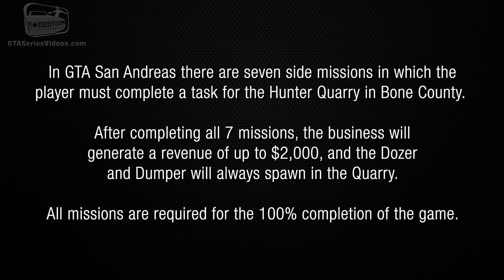GTA San Andreas - Quarry Missions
Grand Theft Auto: San Andreas Quarry Missions - Side Mission Guide / Walkthrough Video in Full HD (1080p)

0:00 - Introduction
0:18 - Quarry Mission #1
3:32 - Quarry Mission #2
6:25 - Quarry Mission #3
7:48 - Quarry Mission #4
10:08 - Quarry Mission #5
12:34 - Quarry Mission #6
15:38 - Quarry Mission #7

Game available on: Sony PlayStation 2, Sony PlayStation 3, Sony PlayStation 4, Xbox, Xbox 360, PC, iOS & Mobile

Recorded and edited by: Joe9411